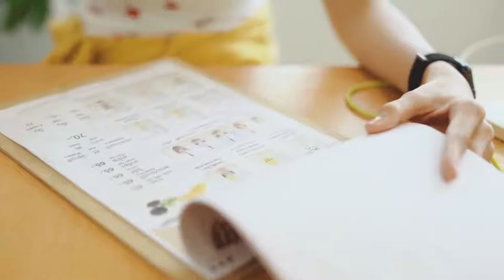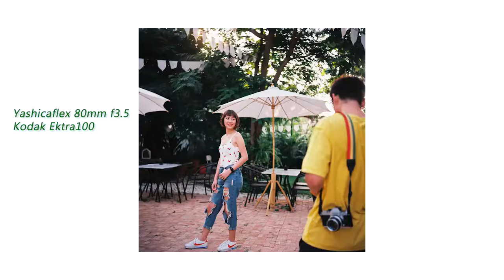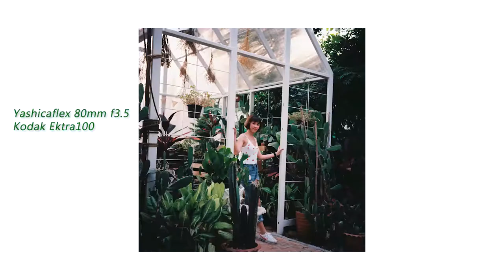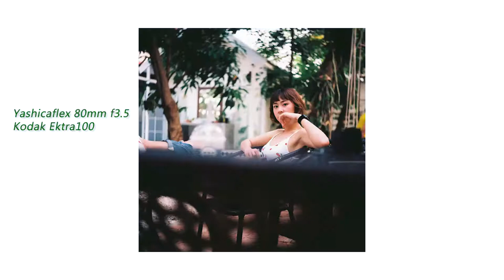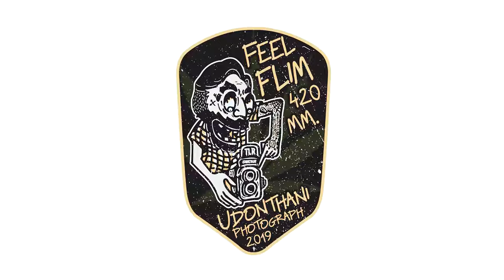FeelfanxFeelFilm Ep01 : NARU P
FeelfanxFeelFilm Ep01 : วันนี้พาไปถ่ายรูปเล่นกับน้อง เอ ผู้ไม่นกแล้ว
พร้อมกับชาวแก๊ง Ep นี้เป็นการรีวิว ฟิล์ม 135 กับ 120 MM ด้วยนะครับ ภาพจะเป็นยังไง จะสนุกแค่ไหนรับชมในคลิปโล้ด 55+
📷Nikomat FT2 - Mamiya 645 - Yashicaflex
🎞Vista AFAG 200 - KODAK Portra 160 - FUJICHROME VELVIA 100F -KODAK Ektar 100
ฝากแชร์ฝากดไลด์ด้วยนะครับ 🙏
Model : naru p riewraeng
Photography : เอกพล เจรจาศิลป,new samsanpad,wirun hantrakul